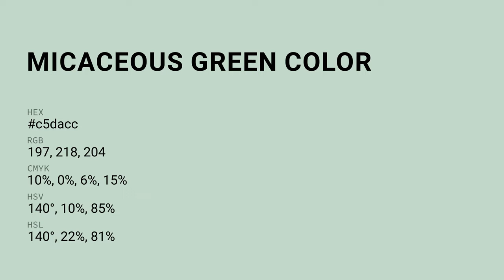Micaceous Green color c5dacc hex color - Green color - Warm color c5dacc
What color is Micaceous Green ? c5dacc hex color - Green color - Warm color c5dacc

Hex c5dacc Color Code is also known as Micaceous Green color.

Hex c5dacc Color code in RGB color code model is created after adding 77.25% red color, 85.49% green color and 80.00% blue color.
Hex c5dacc Color code in CMYK color (process color) code model is generated after subtraction of 9% cyan, 0% magenta, 6% yellow and 14% black.